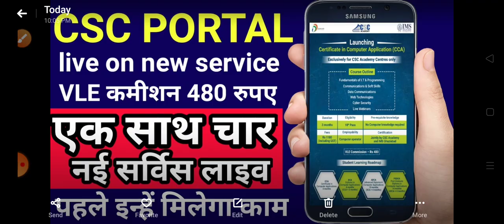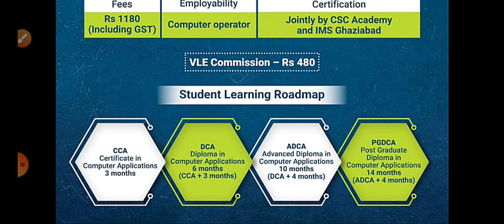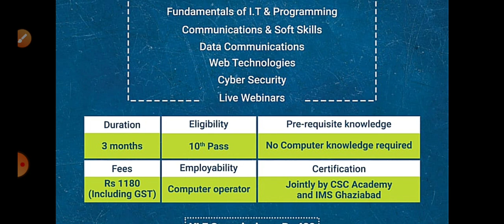Good news 👍 CSC VLE, LIVE ON NEW SERVICE DIGITAL SEVA PORTAL BY TARGET IS POSSIBLE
हमारे टेलीग्राम ग्रुप से जुड़े Good news 👍 CSC VLE, LIVE ON NEW SERVICE DIGITAL SEVA PORTAL BY TARGET IS POSSIBLE

Digital seva portal mein 49 service life ki gai hai jismein CCA DCA DCA PGDCA classes aap log CSC academy ke madhyam se shuru kar sakte hain agar aapke bhi block mein CSC academy khula hai to aap log vahan per ine sabhi online course ko karke certificate prapt kar sakte hain ISI ke sambandhit Puri jankari video mein aap logon ko Mil jaega dhanyvad